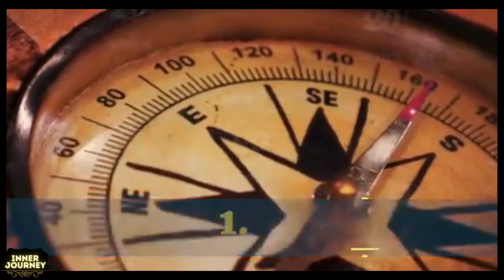𝗦𝗔𝗗𝗛𝗚𝗨𝗥𝗨 𝟱 𝗧𝗛𝗜𝗡𝗚𝗦 𝗧𝗢 𝗗𝗢 𝗕𝗘𝗙𝗢𝗥𝗘 𝗕𝗘𝗗 - 𝗜𝗡𝗡𝗘𝗥 𝗝𝗢𝗨𝗥𝗡𝗘𝗬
𝗦𝗔𝗗𝗛𝗚𝗨𝗥𝗨 𝟱 𝗧𝗛𝗜𝗡𝗚𝗦 𝗧𝗢 𝗗𝗢 𝗕𝗘𝗙𝗢𝗥𝗘 𝗕𝗘𝗗 - 𝗜𝗡𝗡𝗘𝗥 𝗝𝗢𝗨𝗥𝗡𝗘𝗬 sadhguru @sadhguru @InnerWISDOMEnglish

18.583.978 visualizações Estreou em 15 de dez. de 2020

To watch this video in Tamil -    • நல்ல தூக்கம் வர இந்த 5 விஷயங்களை செய்...

This video is a compilation on the topic of how to sleep better here it is not intended to infringe any aspect of copyright if you are the owner of any part of the content used and want it removed please contact: and let us know so we can follow the sure-managed guidelines